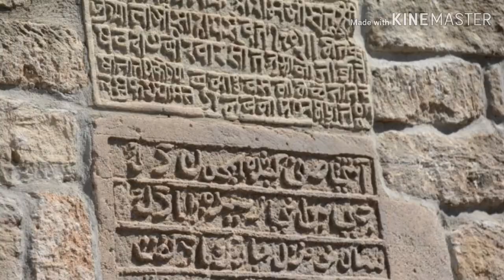பல ஆயிரம் ஆண்டுகளாக அணையாமல் எரியும் நெருப்பு கோவிலில் சத்குரு